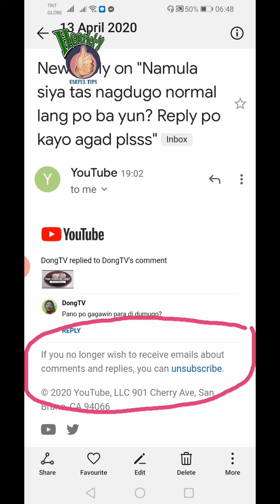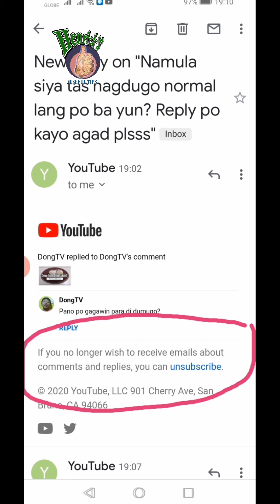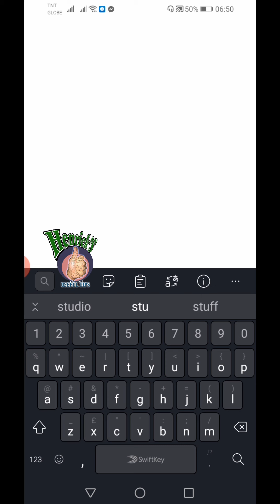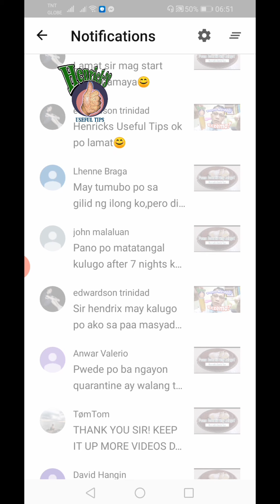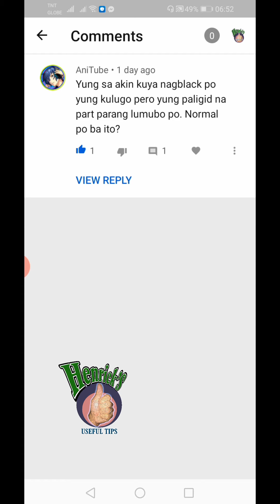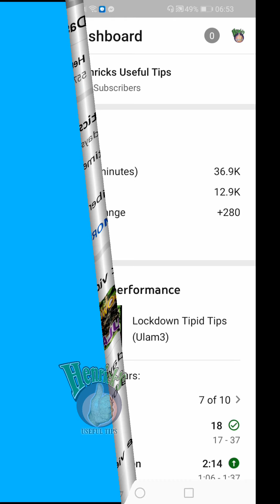Paano Malalaman na nag unsubscribe ang isang Subscriber? / How to Know if you unsubscribe?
Sa Videong ito malalaman po natin kung ang iyong channel ay naka unsubscribe.